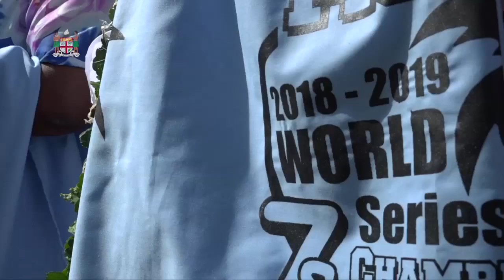Fijian Prime Minister welcomes 7s World Champions in Nawaka.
Prime Minister Hon. Voreqe Bainimarama today joined thousands of fans in welcoming the World Rugby 7s Series Champions - the Fiji 7s Team.

Hosted at the chiefly village of Nawaka, the home of HSBC 7s Series Rookie of the Year Ratu Meli Derenalagi, people came from different walks of life to celebrate the achievement of the Paula Dranisinukula-led side.

Prime Minister also paid tribute to coach Gareth Baber and the players for their sacrifice.